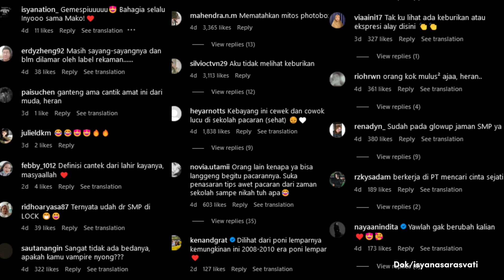Mitos Photobox Musnah! Foto Isyana Sarasvati Bikin Heboh Jagat Maya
Penyanyi Isyana Sarasvati buat heboh netizen setelah mengunggah foto lawasnya.

Nampak biasa, tapi foto unggahan ini ternyata punya cerita di baliknya.

Isyana mengunggah fotonya ketika masih berpacaran dengan sang suami, Rayhan Madrita Indrayanto.

Sumber: Instagram/isyanasarasvati